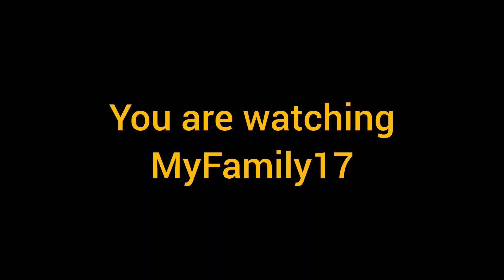Marriage party aur full fun